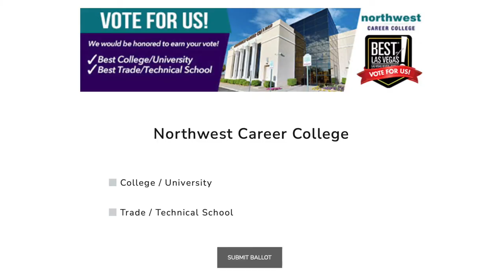Northwest Career College Quizmaster Pt. 5 - Best of Las Vegas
You have the right to VOTE NCC EVERY DAY for Best of Las Vegas!🏆

Thank you to our lovely Criminal Justice department for showing some NCC pride!😄

or scan the QR codes located around campus to vote on all of your devices!